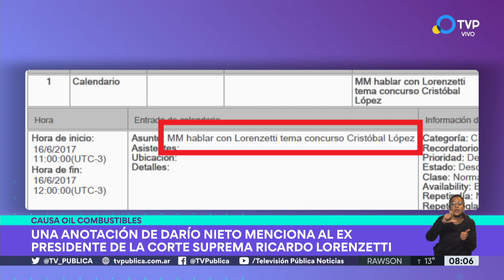Cómo operó Mauricio Macri en la causa contra Cristóbal López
Una pericia permitió encontrar en el celular de Darío Nieto, exsecretario privado presidencial y actual candidato a legislador, un mensaje en el que apunta la petición de "MM" para solicitar una reunión con Ricardo Lorenzetti, entonces presidente de la Corte Suprema, por la quiebra de la empresa petrolera.